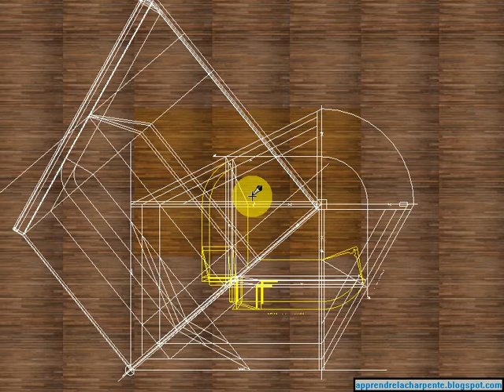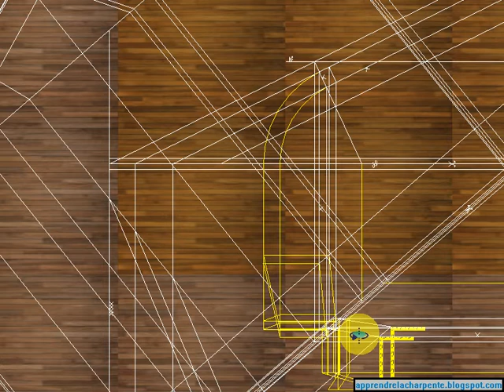Arêtier sur Lierne détaillé (partie 2) 05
Traçage des dévers de pannes sur l'arêtier.